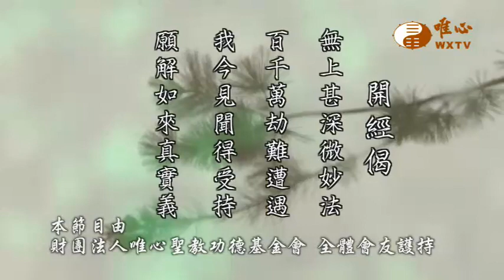【六祖大師法寶壇經299】｜ WXTV唯心電視台